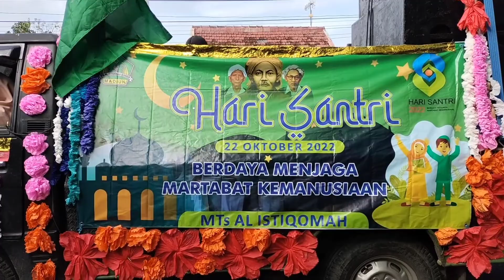Long March Hari Santri Nasional MTS Al-Istiqoma Dungus Wungu Madiun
Kegiatan Long March Hari Santri Nasional